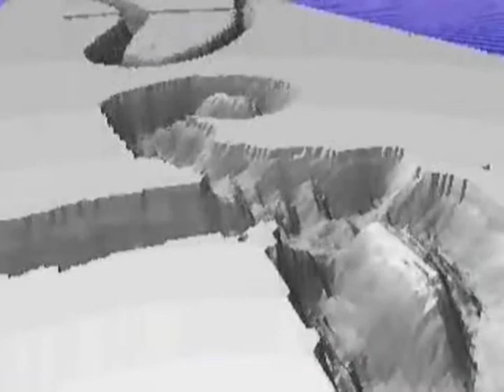Depth (the original)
This video from 1999 was my foundational proof of concept for a new type of forensic analysis, which eventually received a U.S. patent.  For this prototype demo, the word 'Depth' was hand-written with a 0.5mm mechanical pencil, then digitally scanned into into a script-driven 3D ray-tracing program, where the variations in the optical density of the line were converted into geometric height & depth.
 Given the relative slowness of computers at the time, and the lengthy rendering times for each image, a minimal number of overall frames were generated, hence the regrettably 'choppy' nature of the animation.
 (Soundtrack is one of my LMMS projects, which seemed to fit quite well!)